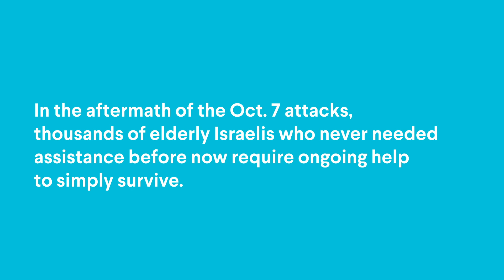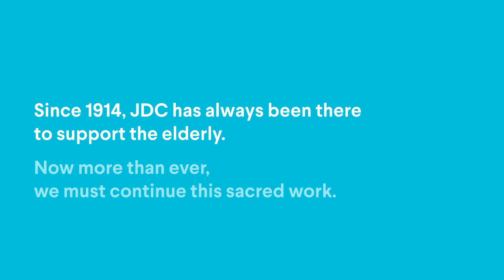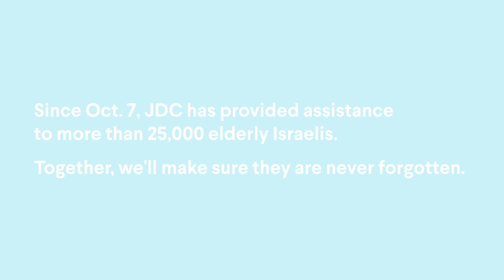"No One is Left Alone": Helping Older Adults in Israel